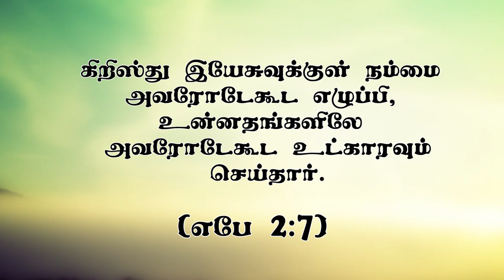"இளைப்பாறுதலின் மனநிலை"(HD)Feb 10th22 Today's Promise with Bro.D.J (DD2478)